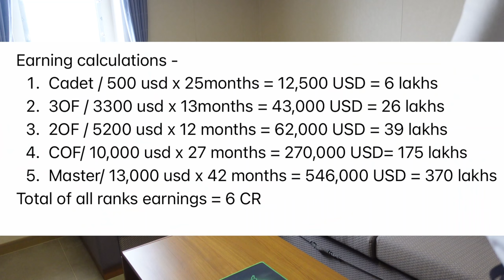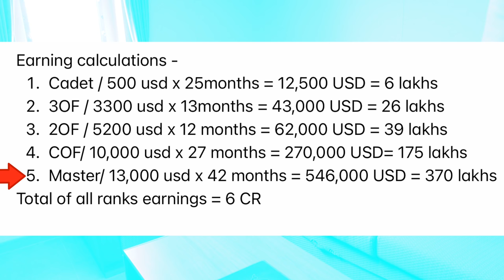Merchant navy salary 18 years/shipsailorsunil